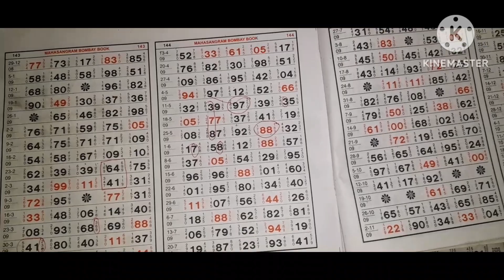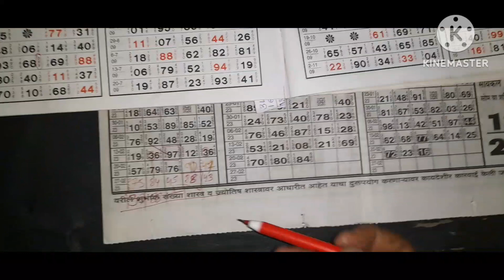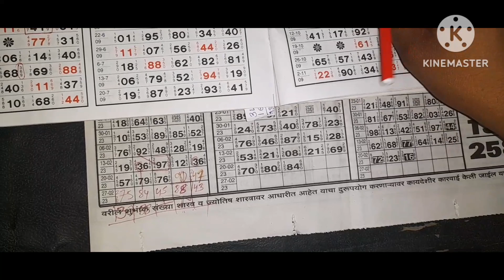मेन बजार 9/3/2023